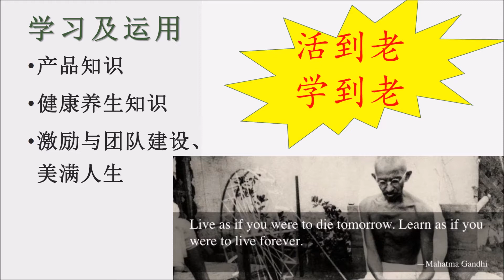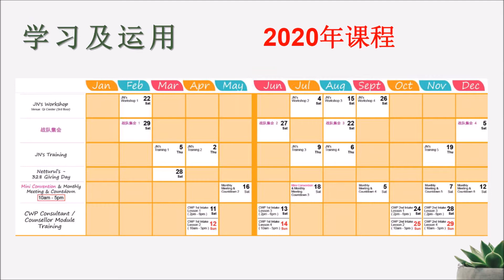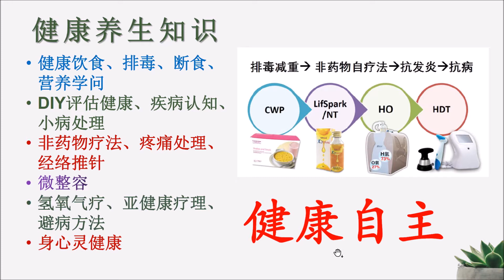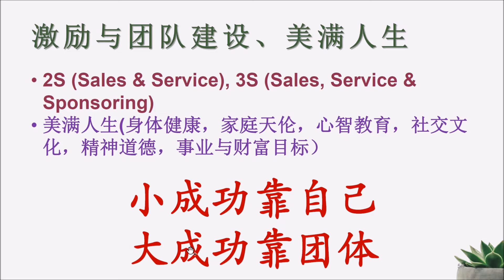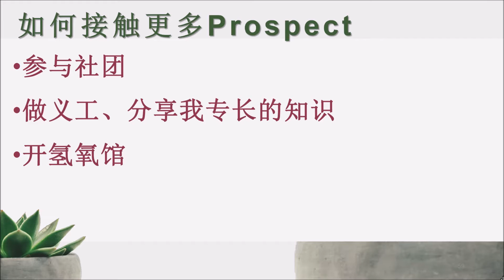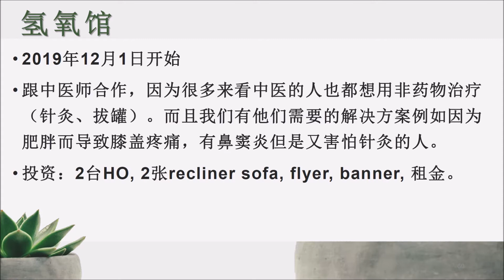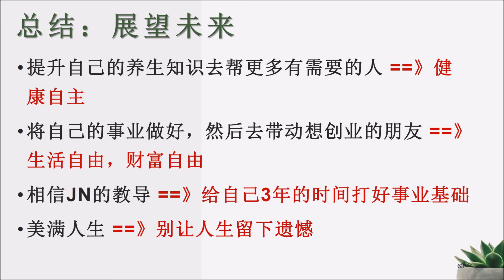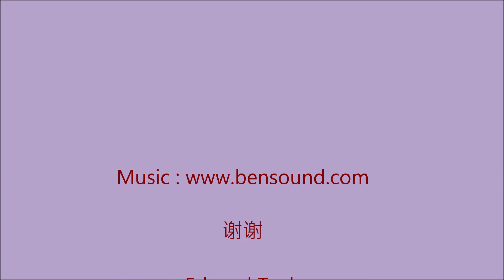05 中年离职后在Netturul找到另一份半退休事业: 第五段 - Netturul的养生事业 & 总结